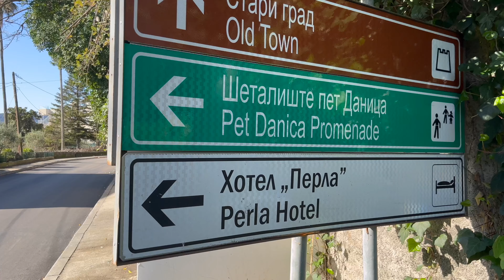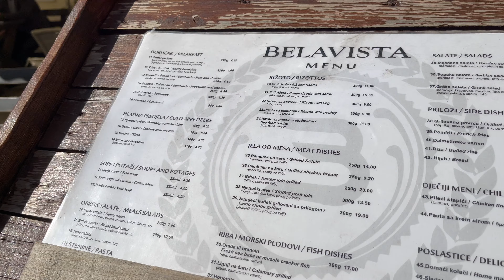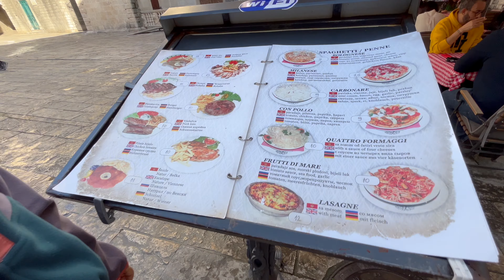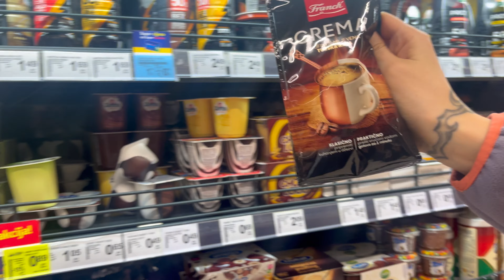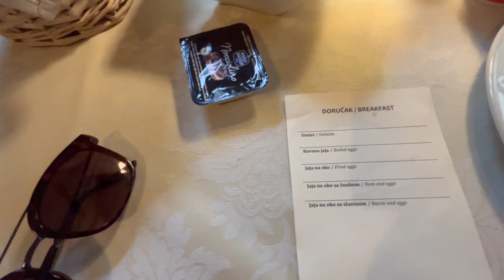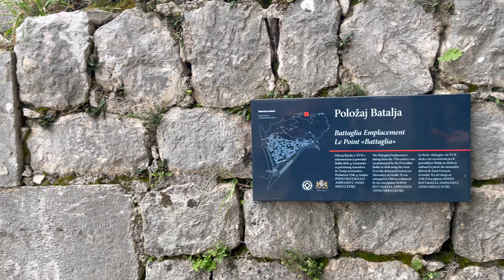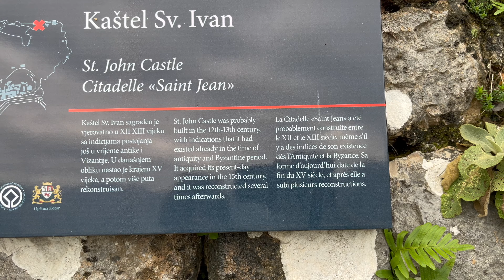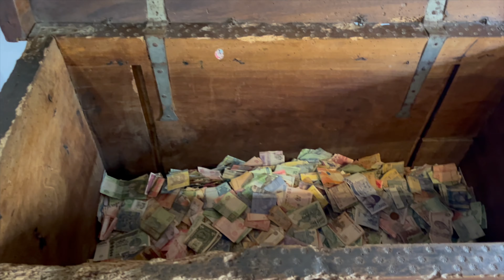VİZESİZ KÜÇÜK İTALYA: KARADAĞ TURU. Karadağ Nerede?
Karadağ’a ait bu vlogu, iyi bir düzeyde görüntü ve ses kalitesiyle hazırladım. Birçok dilde altyazılı izleme seçeneği sunarak, size adeta bir rehberlik hizmeti sağladım. Karadağ'ı keşfetmek için bu benzersiz deneyimi kaçırmayın!

Karadağ'ın benzersiz doğa manzaralarını ve zengin kültürel mirasını sizlere aktarıyorum. Doğanın kucakladığı bu Balkan cennetinde, kristal berraklığındaki sulara, detaylı bilgilere ve tarihi zenginliklere tanık olacaksınız.

🏞️ Doğa Harikaları: Karadağ'ın (Montenegro) dağlarından denizlerine uzanan muhteşem manzaralarıyla gözlerinizi şenlendirin.

🏰 Tarihi Yapılar: Karadağ'ın tarihi kentlerinde kaybolun ve geçmişin izlerini sürün. Kaleler, manastırlar ve eski şehirler (Old Town), size zamanda yolculuk yapma fırsatı sağlıyor.

🌟 Kültürel Zenginlikler: Karadağ'ın geleneksel kültürü ve yerel yaşam tarzıyla tanışın. Yerel lezzetlerin tadını çıkarın ve halkın misafirperverliğini deneyimleyin.

00:00 Giriş
00:41 Türkiye'den Çıkış
01:18 Kısa ve Faydalı Bilgi
03:47 Herceg Novi, Gezi ve Önemli Bilgiler
10:08 Kotor'a Doğru, Kotor,  Yeme-İçme, Önemli Bilgiler
17:20 Kotor Kalesi'ne Tırmanış. Önemli Bilgiler
22:24 Tivat'a Doğru ve Tivat
23:59 Perast'a Doğru, Perast ve Önemli Bilgiler
29:30 Budva'ya Doğru, Budva ve Önemli Bilgiler
30:37 Bar'a Doğru ve Bar
31:50 Dönüyoruz :)